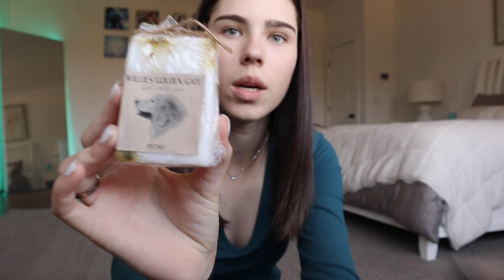unboxing my Modern Horse Bit Box and going to the race track!!! | Eleese S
description

OUTTRO SONG - West coast - Junior empire